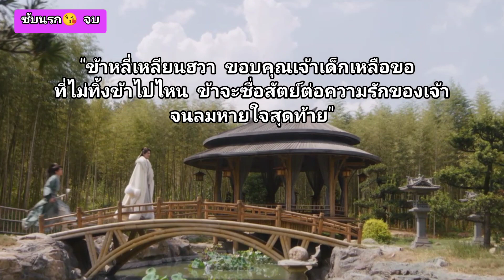ซับนรกที่รัก 😘 EP.15 จบ : (ฟางฮวา) ฟางตัวปิ้ง X หลี่เหลียนฮวา (หอดอกบัวลายมงคล)